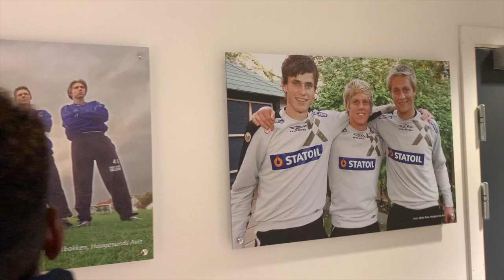200914 Claus imponerer Vard-fansen